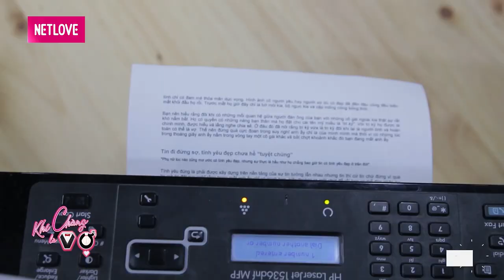KHI CHÀNG LÀ VỢ | BẮT TẬN TAY KHI ANH CHỒNG ĐANG CÀ FÊ CÀ FÁO VỚI HÓT GIRL CHÂN SIÊU DÀI